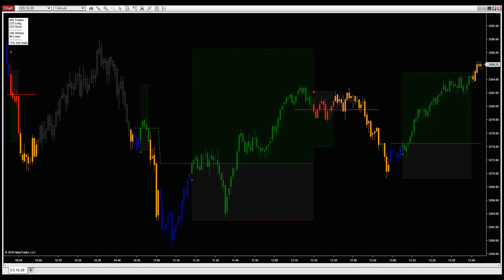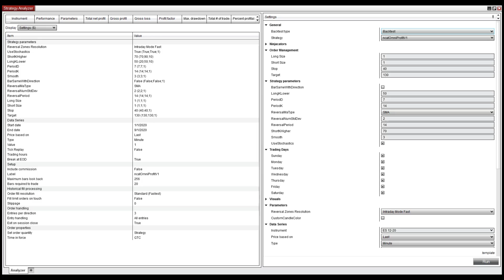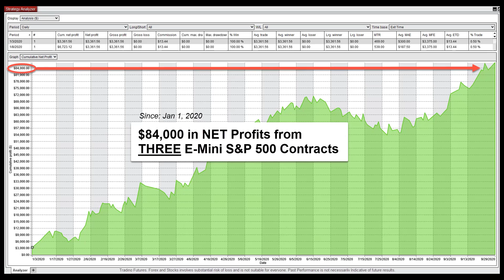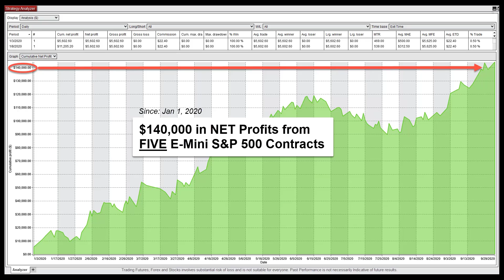Ninjacators - Quick Strike Program - Omni Profit Visualizer Demo 1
-- FREE NinjaTrader indicators every month.
Join Ninjacators' FREE Indicator of the Month Club, and join our YouTube Channel to get free Training and Education... all from the #1 source for NinjaTrader Indicators. Click the link above to join.